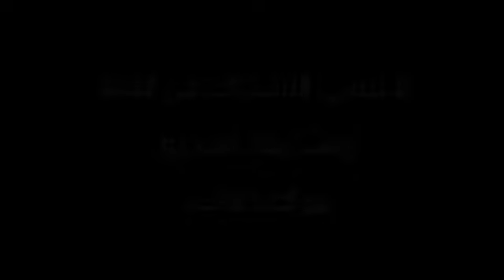خليل الدليمي شهادات شهود غير عينية و لم تتضمن إدانة موكلينا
الاشتراك في فيديوهات قناة "أرشيف العراق - Archives Iraq
" من خلال اليوتيوب:

تعد قناة "أرشيف العراق - Archives Iraq" على موقع اليوتيوب هيئة رائد في العالم في أرشفت قصص و فيديوهات عن العراق.